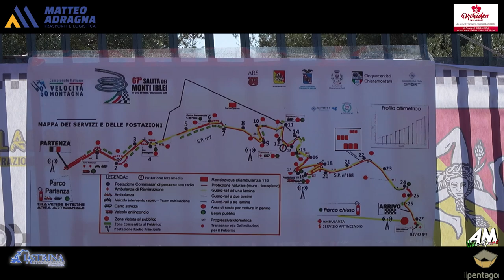Maccarrone Orazio PSG 67° Cronoscalata Monti Iblei 2024